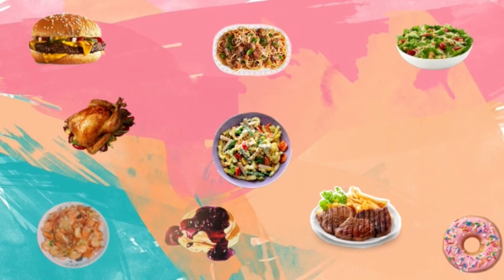CHICKEN TERIYAKI VANJAVA MODAL KAKI LIMA RASA BINTANG LIMA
Halo semua!!!

Disini aku mau berbagi resep dan kegiatan seputar dapur aku yaa mom’s..
Menu makanan sehari hari yang mudah dalam pembuatannya... review produk yg aku pake juga berbagai tips 🥳🥳

Jangan lupa untuk support channel ini ya mom’s 🙏🏻
Klik tombol subscribe, tekan tombol notifikasi agar tidak ketinggalan video dari aku dan jika dirasa bermanfaat silahkan like dan komentar di kolom komentar dan share di media sosial kamu yaa mom’s 🥰🥰

Happy cooking dear mom’s 🥰🥰

RESEP CHICKEN TERIYAKI

Bahan
1 kg ayam
1 paprika
1/2 bawang merah
4 siung bawang putih
2 siung bawang merah

Bumbu
2 adm kecap asin
2 sdm saus tomat
2 sdm kecap manis
1 sdm saus tiram
1/2 sdt merica
1 sdt kaldu ayam
1/sdm Minyak wijen
1/2 sdm gula pasir
15 gr butter
300 ml air
Minyak untuk menumis (secukupnya)

CHICKEN TERIYAKI RECIPES

 material
 1 kg of chicken
 1 bell pepper
 1/2 red onion
 4 cloves garlic
 2 Spring onions

 Seasoning
 2 adm soy sauce
 2 tbsp tomato sauce
 2 tbsp sweet soy sauce
 1 tbsp oyster sauce
 1/2 tsp pepper
 1 tsp chicken stock powder
1/2 tbsp Sesame oil
1/2 tbsp white sugar
 15 gr butter
 300 ml water
 Oil for frying (as needed)